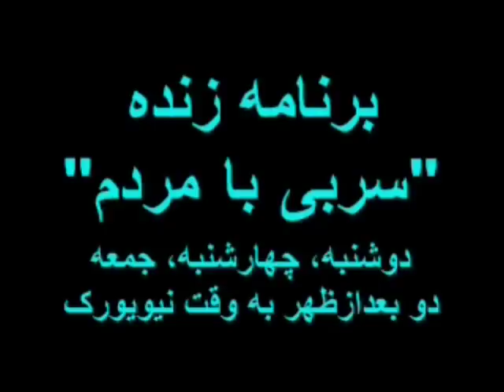Sorbi 2018-01-12 * Persian TV * Mardom TV usa * ​سربی با مردم ​